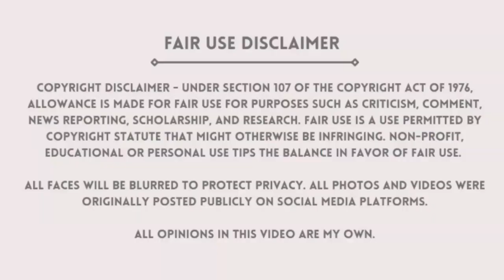Bosslee Has A Corporate Job At Pruvit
Bosslee Has A Corporate Job At Pruvit. Jessie Lee Ward Is the new VP at Pruvit.

SHARING MLM CONTENT:
1. Screen record the video or screenshot the photo you wish to share.
2. Upload the content to your Google Drive

ANY MLM HORROR STORY:
THANK YOU SO MUCH FOR SHARING!